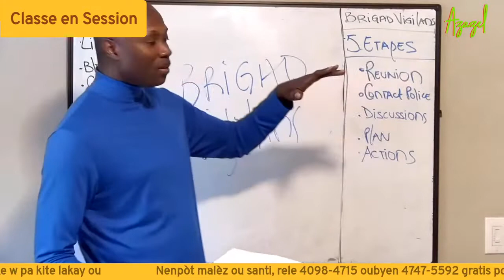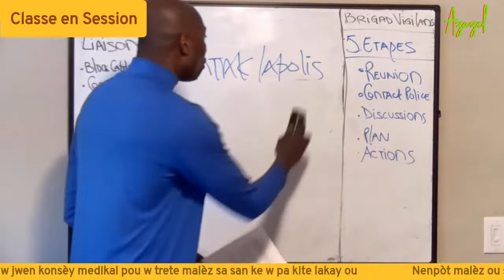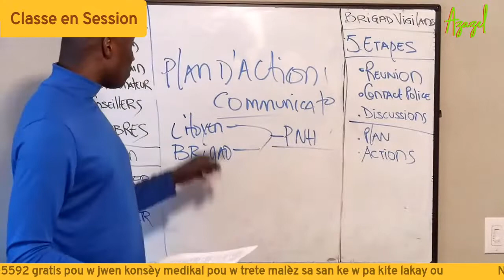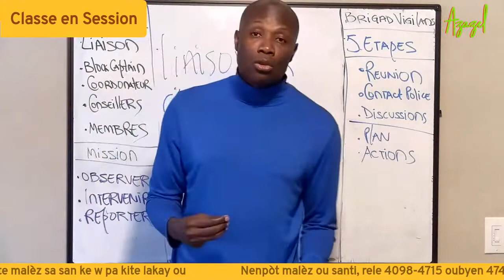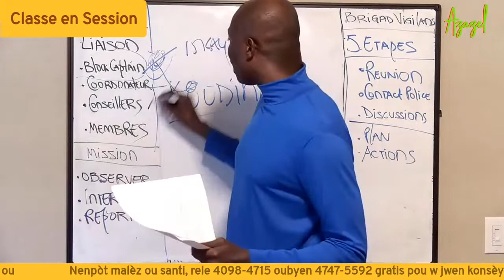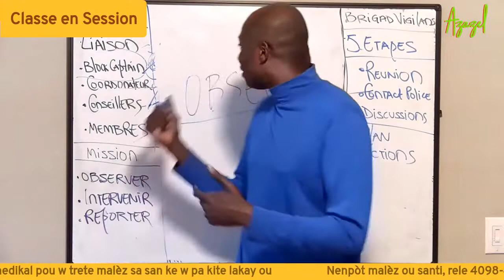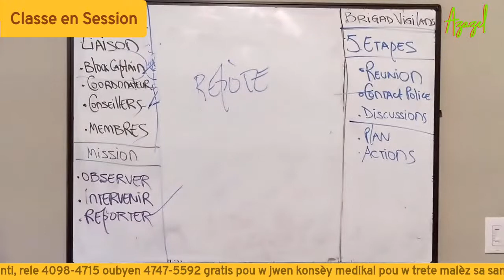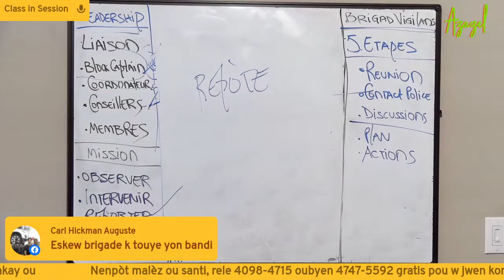Centime et Gourde